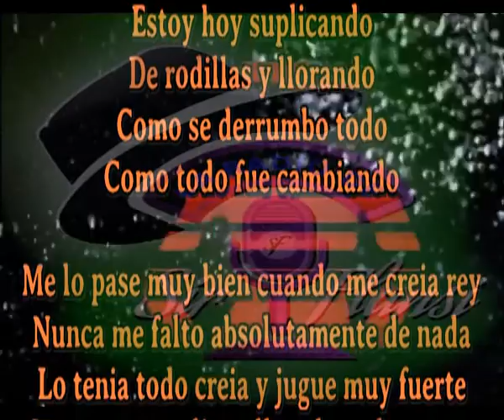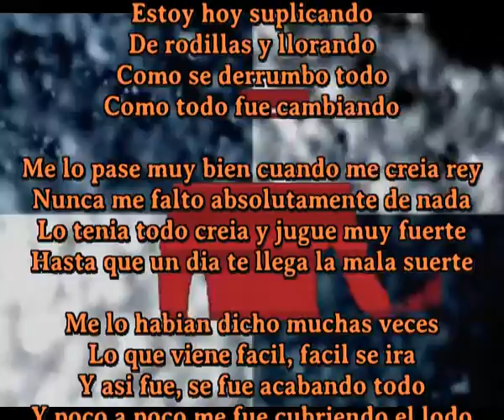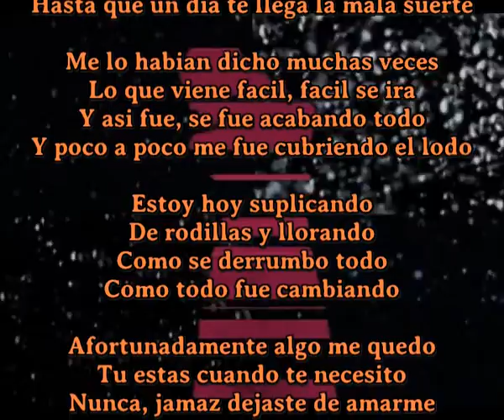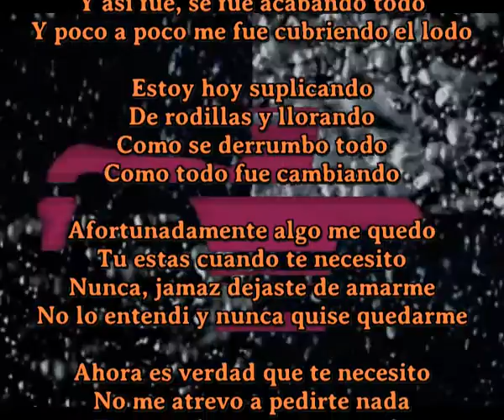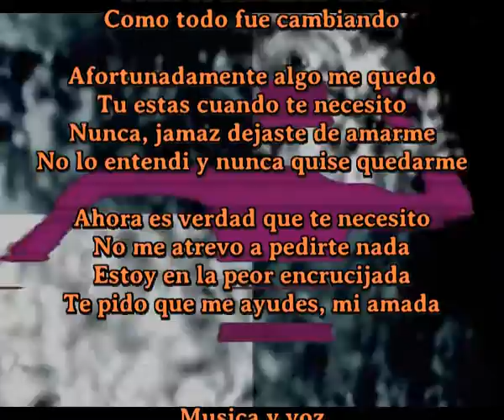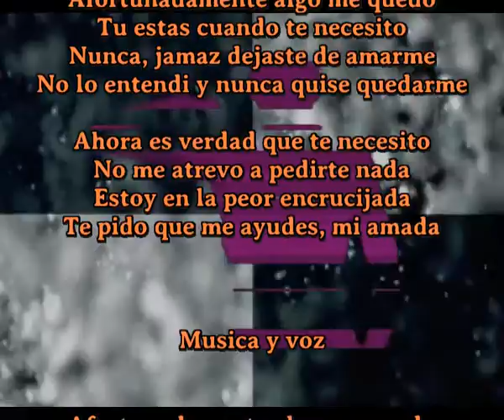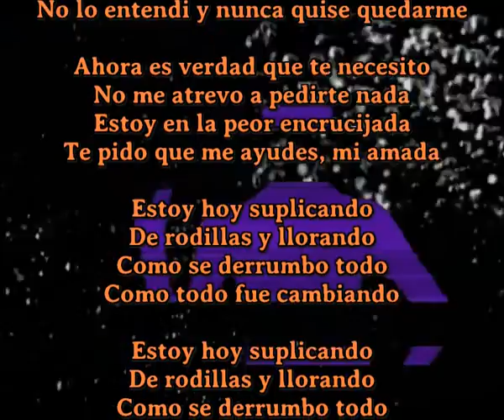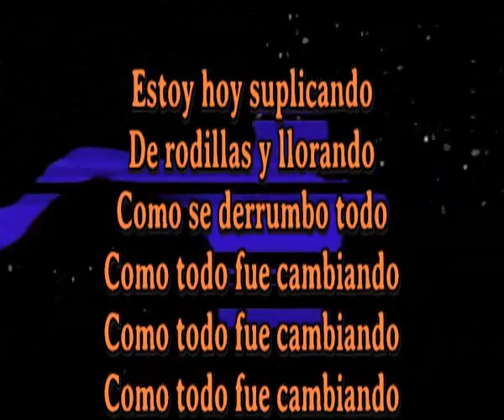Todo fue cambiando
Sir Flansi es el unico compositor del mundo que compone una cancion diaria

Estoy hoy suplicando
De rodillas y llorando
Como se derrumbo todo
Como todo fue cambiando

Me lo pase muy bien cuando me creia rey
Nunca me falto absolutamente de nada
Lo tenia todo creia y jugue muy fuerte
Hasta que un dia te llega la mala suerte

Me lo habian dicho muchas veces
Lo que viene facil, facil se ira
Y asi fue, se fue acabando todo
Y poco a poco me fue cubriendo el lodo

Afortunadamente algo me quedo
Tu estas cuando te necesito
Nunca, jamaz dejaste de amarme
No lo entendi y nunca quise quedarme

Ahora es verdad que te necesito
No me atrevo a pedirte nada
Estoy en la peor encrucijada
Te pido que me ayudes, mi amada

Musica y voz